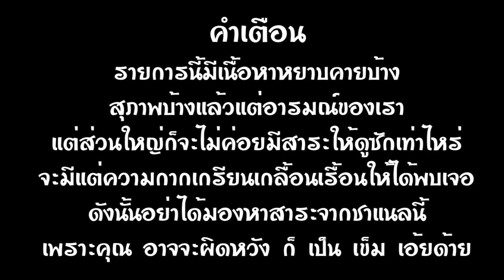[PAYDAY2] Death Wish - Bank Heist การปล้นของสี่มหาเทพเพย์เดย์ (Co-op Stealth)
ดูแล้วชอบดูแล้วใช่ดูแล้วติดใจ เชิญลูบไลค์ซับสไครบ์แล้วกดแชร์กันตามสะดวกเลยครับ